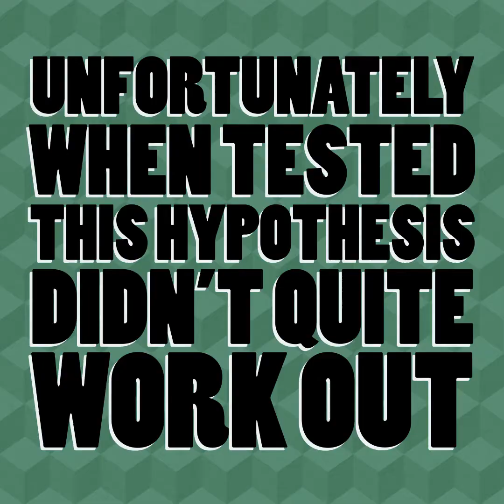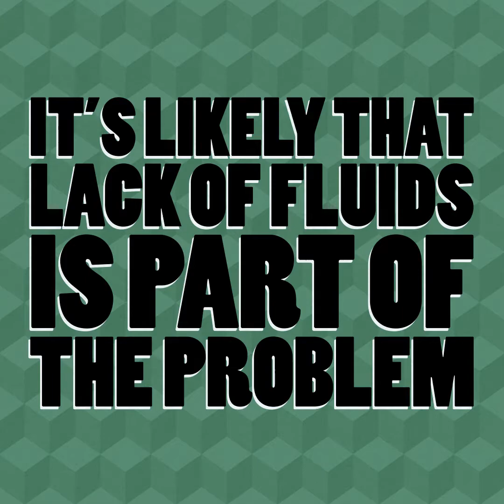Science of the Hangover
Feeling a little delicate this morning? We've all been there.
Ever wondered why you feel bad after a night of heavy drinking?
If you answered "dehydration", then you're wrong. It's a bit more complicated than that.